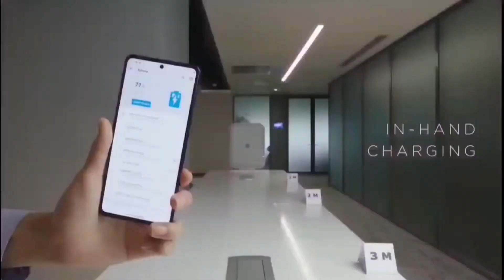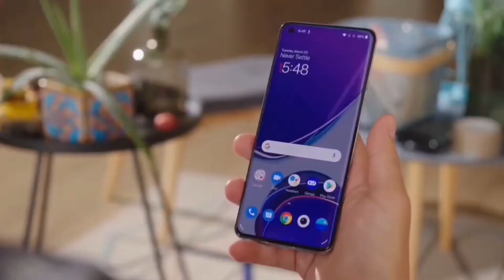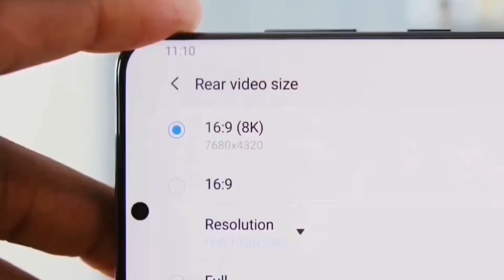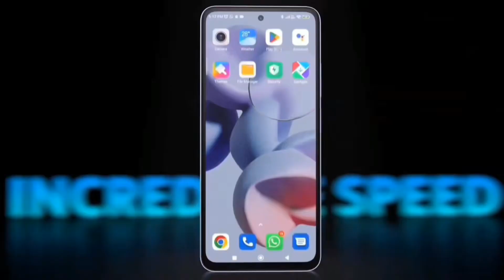Nokia X400 Pro - 200MP Camera, 6000 mh Battery, 12GB Ram, 256GB, 5G, Ultra HD,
Nokia X400 Expert Verdict
Nokia X400 price in India is expected to be from ₹ 26,899. This mobile is rumoured to be an excellent phone with Qualcomm Snapdragon 778 processor, 8 GB of RAM, and 128 GB/256 GB of storage.

Nokia X400 is expected to have a screen size of 6.67 inches and weighing approximately 217 g. This mobile will run on Android 12 and will have a decent resolution of 1080 x 2412 pixels. It will be of dimension 171.4 mm X 79.7 mm X 9.1 mm.

Performance
Nokia X400 packs Qualcomm Snapdragon 778 processor and it will have Octa-core (4x2.4 GHz Kryo 670 & 4x1.9 GHz Kryo 670) CPU an Adreno 642 GPU.

Camera
In terms of camera, this model is supposed to come up with rear camera of 48 MP (f/1.8 and front camera of 16 MP (f/2 26mm wide) HDR. Other camera features include LED flash, HDR, panorama

Other Features
Sensors included in Nokia X400 are: Fingerprint (side-mounted), accelerometer, gyro, proximity, compass.

5G smartphone
New Nokia phone
Nokia X series
Nokia mobile
Mobile phone
Smartphone
Nokia X400
X400 Pro
Nokia Android
Nokia flagship
Nokia device
Nokia X400 Pro CONFIRM is a highly rumored Smartphone that is to come out sometime in the  of 2023 It features the camera which according to the company can charge It will come in two varaints- one with Snapdragon  Processor 10GB RAM 256gb storage..

Nokia  X400 Pro 5G  expected to be launched in  2023 is to run on Android. The Smartphone is expected to have a 6.8 inches display  as the primary security feature, along with the host of connectivity options in terms of 3G, 4G,, GPS, Wifi Bluetooth capabilities. The phone will come in 256 & 128GB memory variants.

Nokia X400 Plus As far as the specifications are concerned, the Smartphone is to be powered by. Snapdragon Processor. The 8GB RAM 128Gb options will help phone run smoothly even the most memory intensive applications without showing any signs of lag.

Nokia X400
Nokia x400 Pro
Nokia X400 ultra 5G
Nokia x300 unboxing
Nokia x400 Pro  review
Nokia X400 Plus launch date
Nokia X400 Pro price
Nokia X400 Pro release date in india
Nokia X400 Pro price in India
Nokia X300 Pro first look
Nokia X400 pure view launch
Nokia X300 Pro unboxing

Supportbm bm, max invention, google search top results, Nokia smartphones range | nokia x400 nokia x300 pro, nokia x300 pro price in bangladesh, nokia x60 pro unboxing, nokia, nokia x300 pro first look, nokia x200 specs, nokia x400 pro with 200mp camera, nokia x60 with 200mp camera, nokia x300 chaina launch date, nokia V1 Ultra launch date in india, nokia x400 pro display

Please "".

•comments
•share kijiye.

Support me ..

धन्यवाद ।

About Mobile Technology : Hello friends!

I will provided Gadgets and Smartphones Related Video And News Everyday.